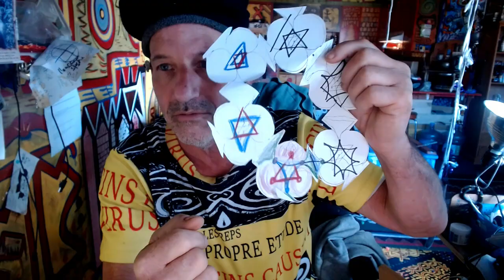THEORY OF EVERYTHING WHAT i DO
ERROR IN the Video.. When we get to 4:07.
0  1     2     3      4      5
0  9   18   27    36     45
  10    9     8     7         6
   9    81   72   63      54
9 A B C D. Now Let Us Begin. Not in this Video. MECA MECCA RUBIX CUBE M ATTER MAT MAT NIGHT HOLLOW HALLO HALLOWEEN TEEN. DAY 304 COD. CASH PLEASE OR CREDIT ET C.RED. iT SUN SYSTEMS.. SEARCH ORPHAN ROULETE SEE THE AREA COUNT
TWENTY 107 ONE 34. One 34 Hundred 74 Fourty 105 One34. 21 DAYS TO HATCH. WHAT IS A CHICKEN? BIRD. BIG YELLOW BIRD. NOT A HEN OR A ROOSTER. UNDER A CERTAIN AGE OR BEFORE BIRTH. YOU ARE UNDER AGED CHILD AND PREGNANT. LETS START WITH THINGS WITHOUT THE VERBS. NOW I HAVE TO THINK

MATH ALPHABET SCIENCE MAY PROVE EARTH IS A CREATION OF AN ELITE INTELLIGENCE
IT/29 IS/28 THE/33 RIVER THAT LINKS THE MOUNTAIN..THE YEAR 5781 GREGORIAN CALENDER 2021. LOOKING BACK TIME ZERO. 43X47DC G-D. YESTERDAY . WOW GLAD TO BE ON THE OTHER SIDE OF/21 FADE..VS FATE..F-EIGHT-D VS Test of Time + acH ARE ONE TimeCycle J.H. TeACHe ConnectT PHI PI 3X
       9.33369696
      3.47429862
GOD CREATION MEANINGS TO EXISTANCE OF WHAT S CREATED..
NO MAN CAN OWN TRUTH N HONOUR TRUST.
What is less than zero when ALL IS IN ONE THE HEAVEN IN WHICH ONE IS ALL OF NONE.
 SIX THE REFLECTION OF 81 VENUS LOVE REICHE\RAPHAEL . WHEN ALL ONES. TIE JACK UP.  COME INTO THE HOUSE.. CHOOSE A CARD
DOES GOD NEED A SATELIGHT MOON FOR OUR SPIRIT... THEE ALL MIGHTY DOES NOT  RELY ON SECOND BEST.. .
CREATOR MULTITASKER  GENERATOR WITH MULTIPLE BRAIN AND SHIFTERS ,  CORRECTIONAL CENTER..
. WHO IS GOD TO OUR WORLD, THE RUBIX MASTER OF PERFECTION OF ALL DISTORTION LEEDS US HOME.?  L E D HOME WARD WARD (H) WAR D B-ROWN-D.
ALL IN A BALL RUBIX WITHOUT THE CUBE ORDER NUMBER=LOVE JOY 333 PIGS CENTER ISON PLANET X=68 DASH 34 FOUR GOING AND GETTING THE CUE WAS NOT TALKED ABOUT.. THE 3 PIGS 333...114 DAYS THIS IS A PART OF THE CONNECTING SATELIGHT MOONS..